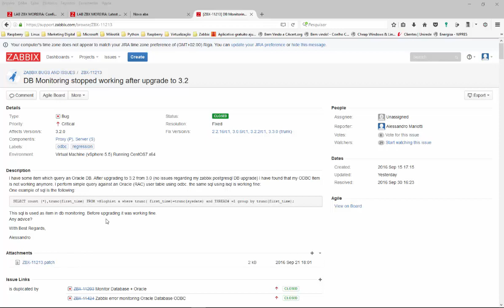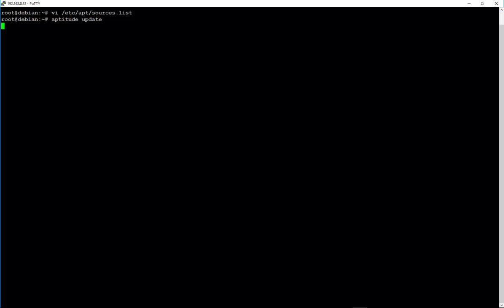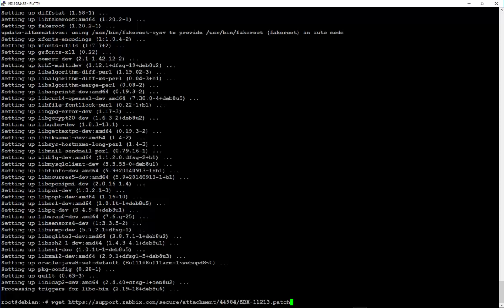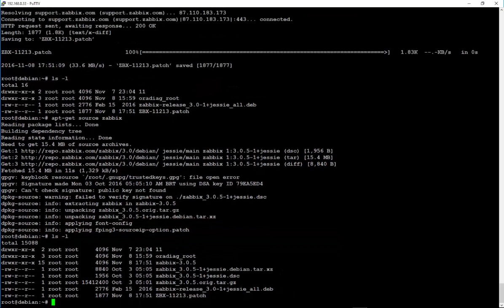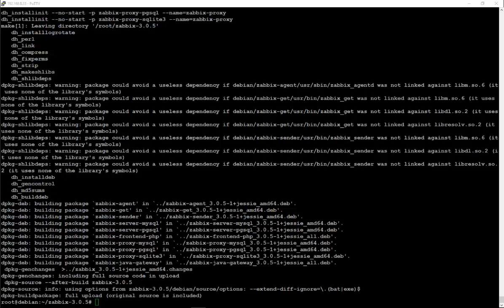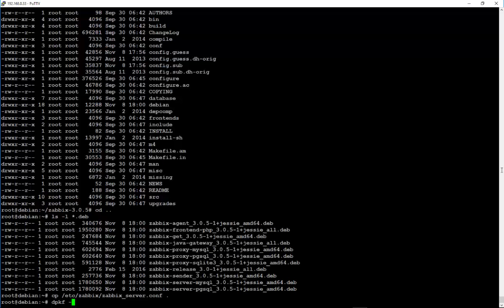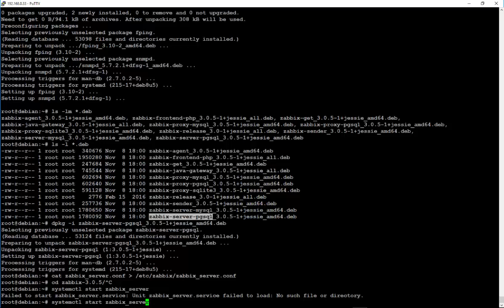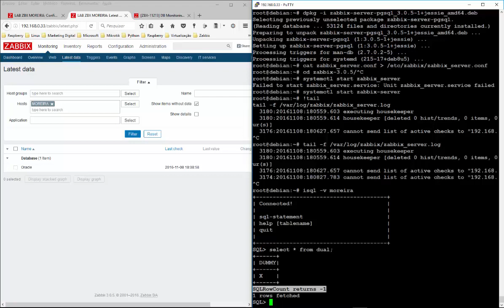Zabbix Aplicando Patch para Correção de erro de consulta ODBC no Oracle